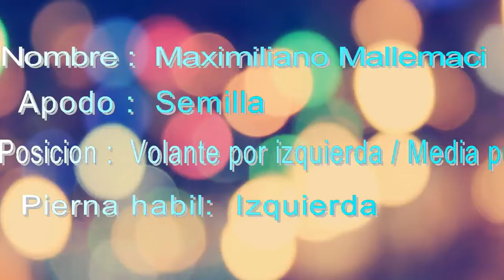Maximiliano Mallemaci Semilla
Jugador Profesional de Futbol

Pasaporte comunitario

Doble ciudadania: argentino/italiano